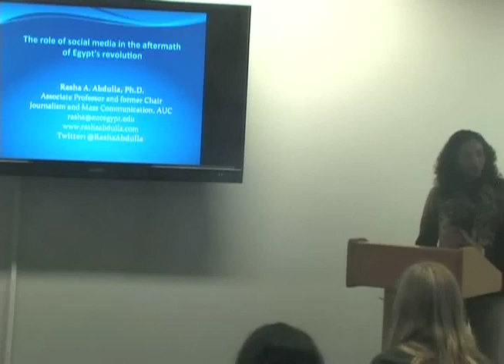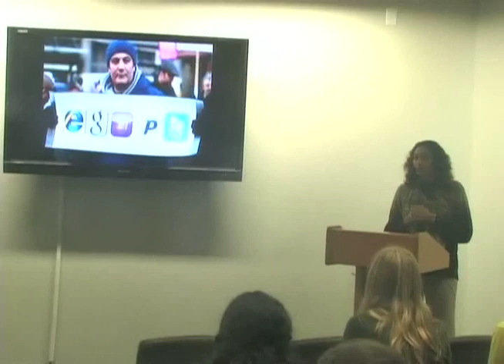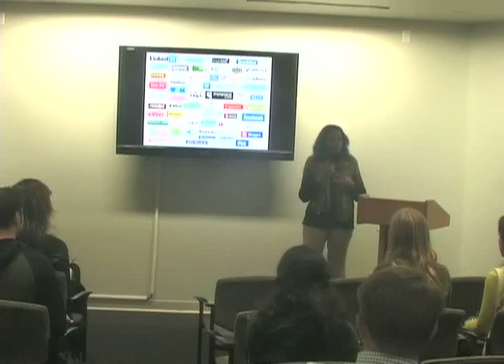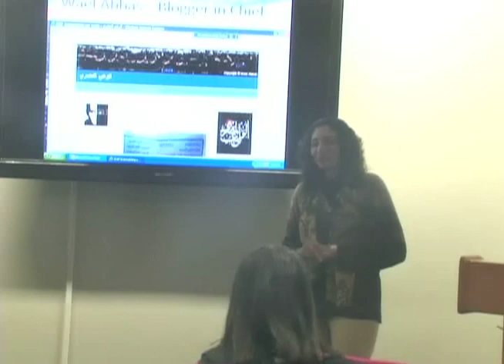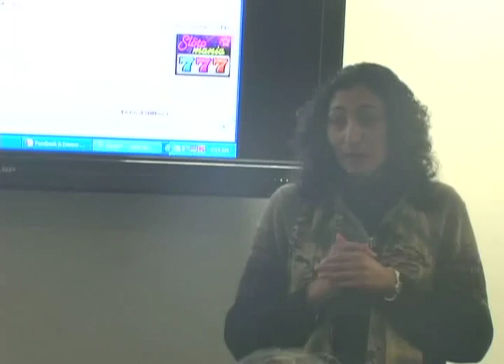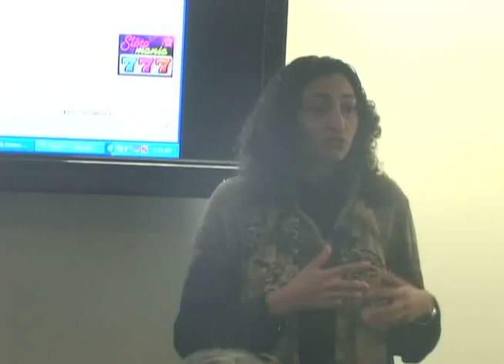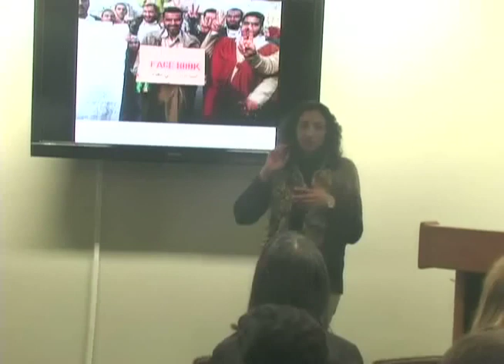CITS Lecture: Rasha Abdulla - The Role of Social media in the Aftermath of Egypt's Revolution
Social media played an integral role in the months leading to Egypt's January 25 Revolution, as well as during the events of the 18 days which toppled Hosni Mubarak, its dictator of 30 years. In the aftermath of that revolution, what role can social media play now? This lecture gives a glimpse of the dynamics of social media in Egypt before, during, and after the revolution, and leads a discussion into how social media can push forward a cause during Egypt's sensitive transition to democracy.

Dr. Rasha A. Abdulla is Associate Professor (tenured) and Chair of Journalism and Mass Communication at the American University in Cairo. She has a Ph.D. in Communication (December 2003) from the University of Miami in Coral Gables, Florida. Her BA ('92) and MA ('96) in Journalism and Mass Communication are both from AUC. She is the proud recipient of several teaching and research awards, including most recently, the AUC Excellence in Research and Creative Endeavors Award (2011). Dr. Abdulla's research interests include the uses and effects of mass media, new media, particularly the Internet, development communication and education through entertainment, freedom of expression, as well as music and music videos as communication media. Her doctoral dissertation was the first large scale formal academic study of the uses and gratifications of the Internet among Arab students in Egypt. She is the author of "The Internet in Egypt and the Arab World," published in Arabic by Afaq Publications in March 2005; "The Internet in the Arab World: Egypt and Beyond" in March 2007 by Peter Lang, Inc; "Policing the Internet in the Arab World" in 2009 by the Emirates Center for Strategic Study and Research; and numerous other research articles and book chapters. In 2007, she received the Excellence in Research Award from the School of Business, Economics, and Communication at the American University in Cairo.